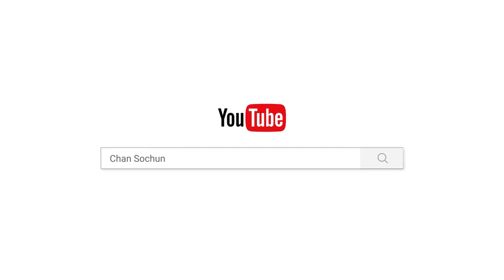សម្ដែងដោយព្រះមហា ពិន សែម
មនុស្សយោងស្រុកនិងមនុស្សវែកប្រឡង់ដេក/សម្ដែងដោយព្រះមហា ពិន សែម
👉រាល់វីដេរអូរទាំងអស់ក្នុងChannel នេះ   ផលិតឡើងកុ្នងចេតនាដើម្បីផ្សព្វផ្សាយ ចំណេះដឹងតាមបែបព្រះពុទ្ធសាសនា, សុជីវធម៌ អប់រំសីលធម៌សង្គម  អប់រំផ្លូវចិត្ត ការចែកទាន,ជីវិតរស់នៅប្រចាំថ្ងៃ,ធម្មជាតិ,សត្វ និងចំណេះដឹងទូទៅផ្សេងជាច្រើនទៀត ។
Hello, everyone, I would like to tell you that, this channel makes to show you about Religion, Buddha, Dharma, Monk, Meditation, Relax, Education, Morality, Compassion, Donation, Children, students, Blog, landscape, Social and other a lot of knowledge.